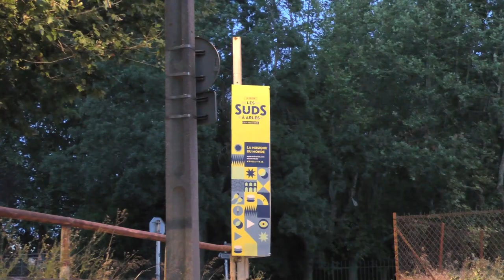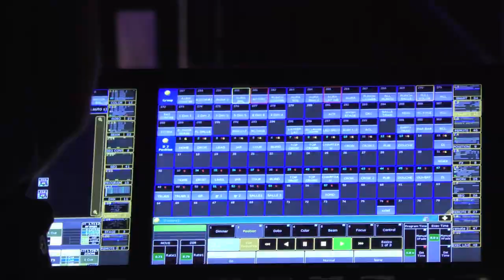LES SUDS À ARLES 2019 : Mamani KEITA & Mike LADD (ARAT KILO)